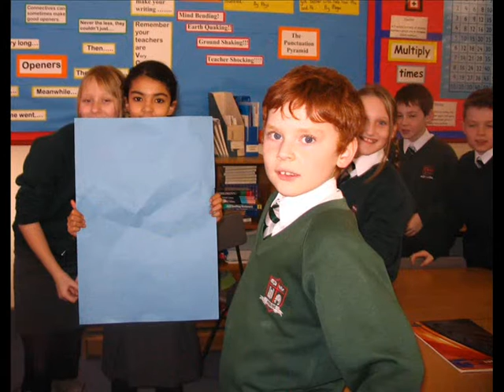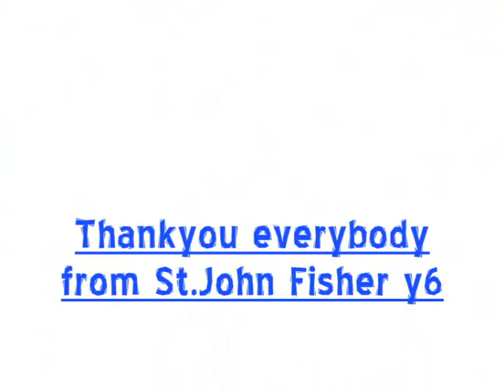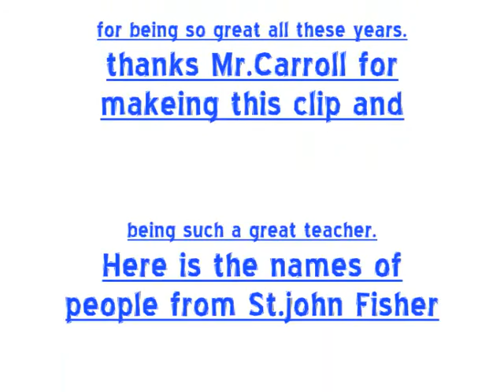year 6 2007-2008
i love all my m8 so thnx 4 beng so fantastic these years all my love molly.28 kiss's xxxxxxxxxxxxxxxxxxxxxxxxxxxxlove molly
thnx mr.carroll for makeing the orgganil clip.!